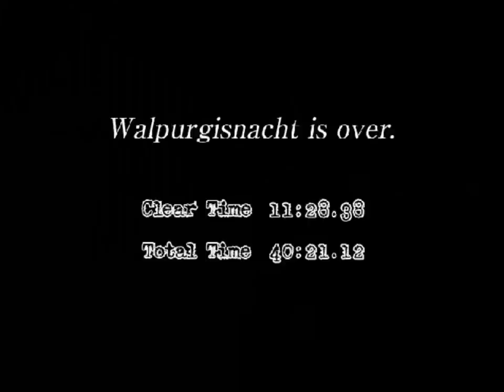Grief Syndrome Lap 50 Part 5 - Walpurgis Night (Sayaka)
Final level of the game! So many annoying, teleporting enemies.